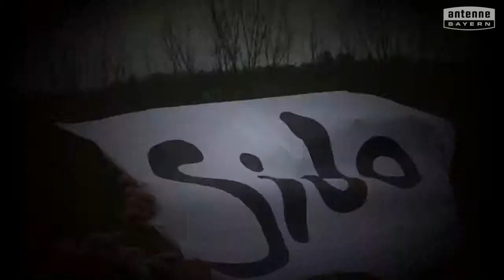Grundschule Weißensberg will das ANTENNE BAYERN Pausenhofkonzert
Votet für: Grundschule Weißensberg! ANTENNE BAYERN bringt die Stars auf unseren Pausenhof. Holt das ANTENNE BAYERN Pausenhofkonzert an unsere Schule und votet jetzt